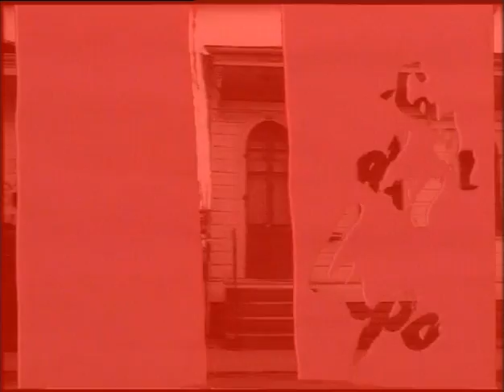CASA PER TRE PORCELLINI - il sogno dei tre porcellini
2003
CASA PER TRE PORCELLINI
uno spettacolo di Adriana Zamboni, Ippolito Chiarello, Tonio De Nitto
con Pier Paolo Bisconti, Ippolito Chiarello, Angela De Gaetano, Cecilia Maffei
progetto e regia Adriana Zamboni
assistente scrittura e regia Tonio De Nitto
storyboard e regia video Ippolito Chiarello
collaborazione all'allestimento e disegno luci Lucio Diana
cura tecnica Mario Daniele
voce del bambino Alessio Morelli
disegni Paolo Guido
postproduzione video Renato Capece

Si ringraziano: Salvatore Tramacere, l'Accademia di Belle Arti di Lecce, Tele Rama e i partecipanti al laboratorio di Santa Maria a Cerrate: Antonio, Egle, Eleonora, Francesca, Guglielmo, Iuri, Katia, Luigi, Mirko, Rune.

Al tempo della storia i maialini erano tre, Gimmi, Timmi e Tommi che vivevano nella loro bella casa colorata, mangiavano dolci, e guardavano la tivù... se la spassavano... ma non uscivano mai.
Papà Lupetti si occupava di loro, sin da quando erano piccoli controllandoli con sistemi sofisticati e comunicava tramite monitor televisivi, tutto questo per farli crescere felici e grassottelli: non li faceva mai uscire perché fuori è pericoloso e ci sono le bestie feroci, solo quando sarebbero stati grandi avrebbero lasciato la casa e una carrozza li avrebbe portati alla grande festa, un posto bellissimo, con tanti maialini come loro...
Ma una comoda casa a volte può trasformarsi in una prigione se non ci sono né porte né finestre ma solo un grande schermo che trasmette i programmi selezionati da teleporcellino e montagne di cibo. E così anche i nostri tre ignari cominciano a porsi una serie di domande... Che c'è là fuori? Chi è Papà Lupetti? E la grande festa?
Lo spettacolo utilizza l'ispirazione della fiaba per raccontare in maniera divertente e paradossale la fuga liberatoria da una prigione dorata fatta di edulcoranti e coloranti.